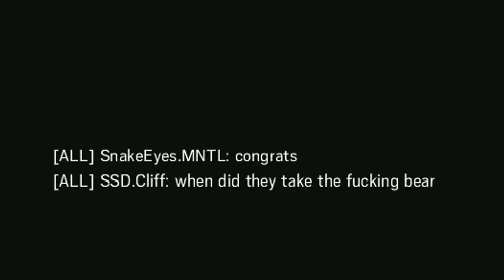Weird Voices | Collage #3